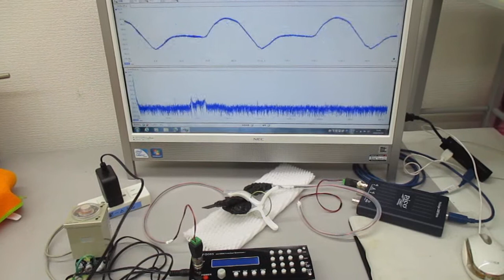メガヘルツの超音波システム